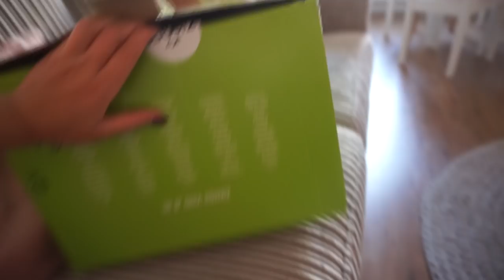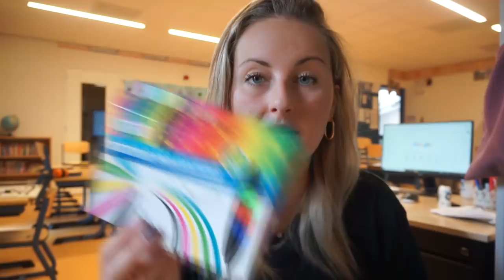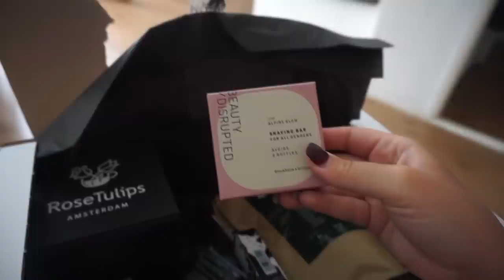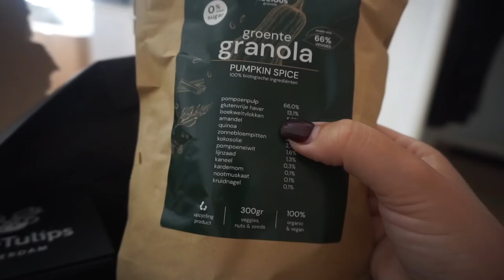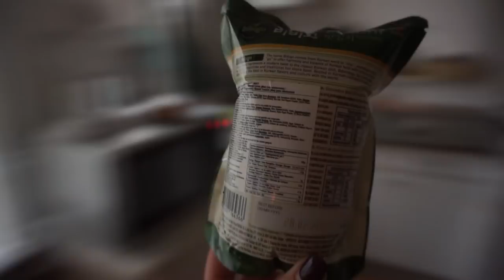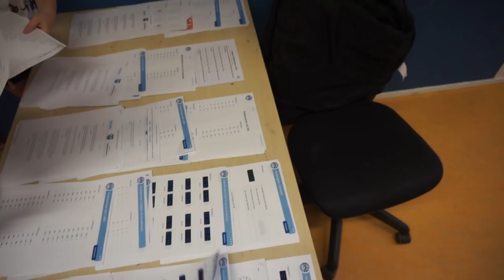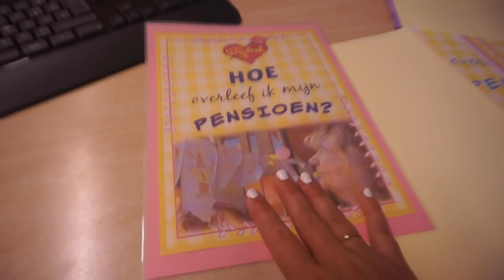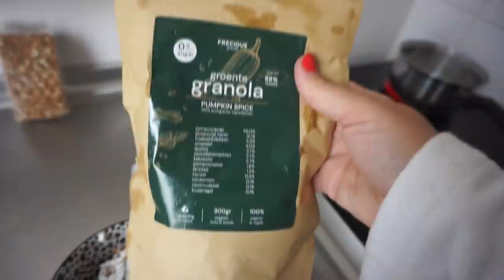LAATSTE WEEK VOORDAT WE DE SLEUTEL VAN ONS NIEUWE HUIS KRIJGEN!! & SCHOENENSHOPLOG | WEEKVLOG 186